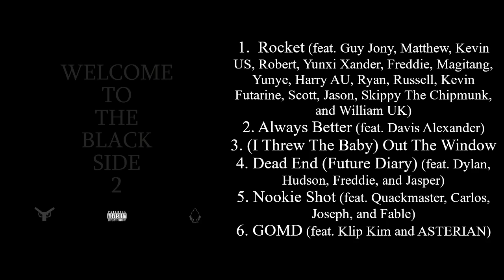Welcome To The Black Side 2 [FULL PLAYLIST] [EXPLICIT]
Explicit Version

0:00  Rocket (feat. Guy Jony, Matthew, Kevin US, Robert, Yunxi Xander, Freddie, Magitang, Yunye, Harry AU, Ryan, Russell, Kevin Futarine, Scott, Jason, Skippy The Chipmunk, and William UK) {EXPLICIT}
6:13 Always Better (feat. Davis Alexander) {EXPLICIT}
10:06 (I Threw The Baby) Out The Window {EXPLICIT}
13:39 Dead End (Future Diary) (feat. Dylan, Hudson, Freddie, and Jasper) {EXPLICIT}
16:36 Nookie Shot (feat. Quackmaster, Carlos, Joseph, and Fable) {EXPLICIT}
20:16 GOMD (feat. Klip Kim and ASTERIAN) {EXPLICIT}

- 'Welcome To The Black SIde 2' is the official sequel to 'Welcome To The Black SIde' and is the overall finale of the 'Welcome To The Black Side' album eulogy.
- The album marks the 1st appearances of Magitang, Skippy The Chipmunk, Dylan, Hudson, Jasper, Quackmaster, Joseph, and Fable.
- "Always Better" interpolates "Boom Boom Boom" performed by The Outhere Brothers.
- "(I Threw The Baby) Out The Window" will not appear on the clean edition of the album due to highly violent content.
- The album is Arms Of Justice's 6th fully-explicit album. All of the tracks have edited versions except for "(I Threw The Baby) Out The Window", which - as mentioned - will not appear on the album's clean edition.